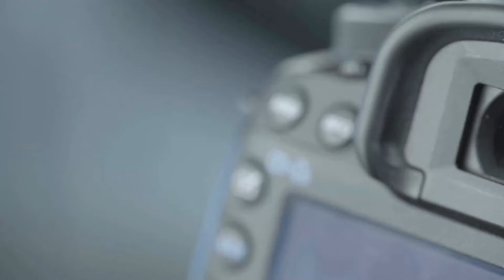Planschbecken Fotoshooting - Tutorial und "behind the scene"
In diesem Video erkläre ich euch, wie Du ein Planschbecken Shooting durchführen kannst: alle wichtige Daten zu
Kamera und Lichtsetup
+ zusätzliche Tipps & Tricks bekommst Du hier.
Und als Special-Bonus gibts am Schluss noch ein paar Behind the scene Video-Takes.

Jede Woche neue Videos zum Thema:
- Fotografie
- Video Produktion
- Bildbearbeitung & Compositing
- Shooting –Planung, -Organisation

▬▬▬▬▬ mein Equipment ▬▬▬▬▬▬▬▬▬
Video- Camera: Canon EOS 600d, Canon Legria HF R66
Mic: Rode Videomic GO, Rode Wireless Go
Licht: Godox SL60W
Software: Adobe Premiere Pro CC, Wondershare Filmora